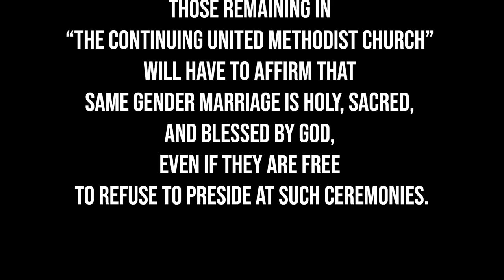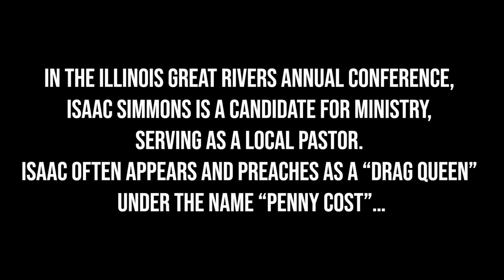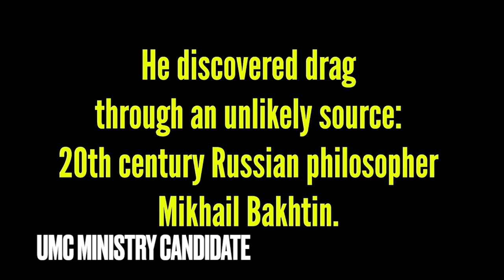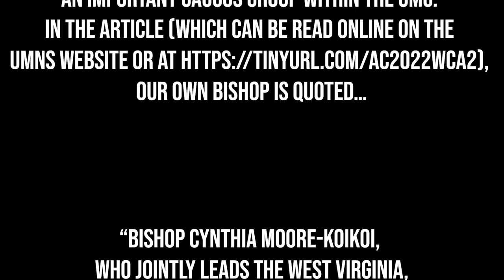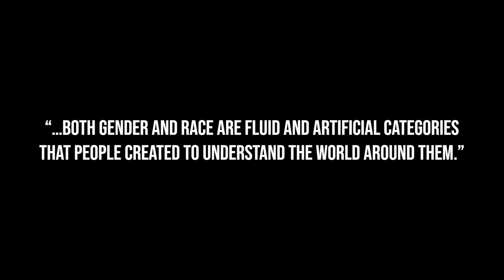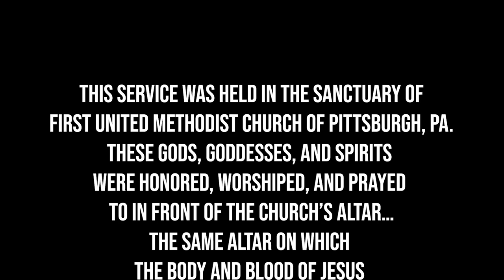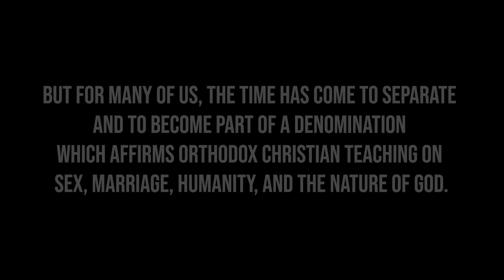This is the Continuing United Methodist Church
As we present these snapshots to you of what is currently occurring in the UMC, we do not do this out of hate or judgment. All of us are broken and for those of us who hold to orthodox teaching we recognize the need for wholeness for all of us. All are welcome in our churches because we love each other deeply from the heart. We love so much that our desire is for those who are broken to find wholeness in Jesus. The difference between the Continuing UMC and the GMC is the difference between celebrating brokenness and seeing brokenness as the reason Jesus came and offered His life as a sacrifice. Jesus' desire is that all brokenness will be made whole through His body and blood shed on the cross. We love all people – even those with whom we disagree on these fundamentals of the Christian faith.

Social Principles on Gender: 2016 Book of Discipline, paragraphs 161.F-G

Join the movement and become a member of the Wesleyan Covenant Association (WCA)

Keep up to date with the Western Pennsylvania Chapter of the WCA